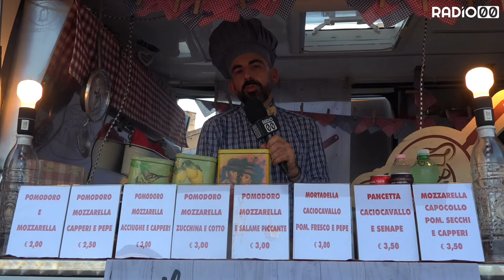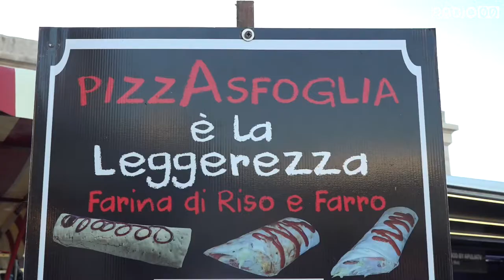Giovinazzo Street Food And Truck